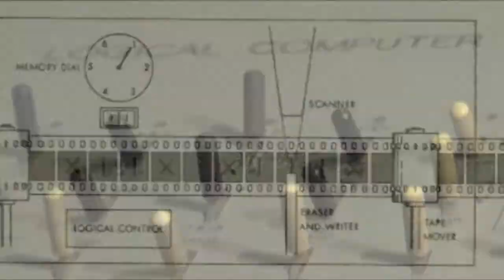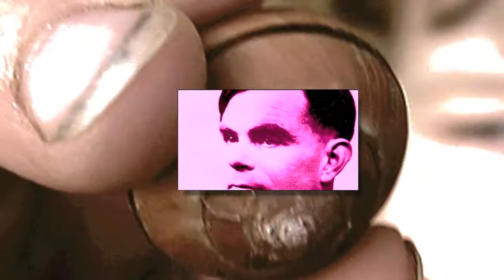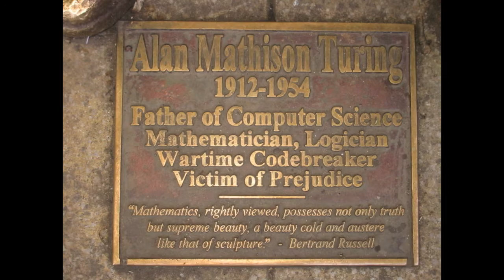The Turing Project - A New Opera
The Turing Project
Composer: Justine F. Chen
Librettist: David Simpatico

Commissioned in honor of the Turing Centennial by American Lyric Theater, Lawrence Edelson, Producing Artistic Director